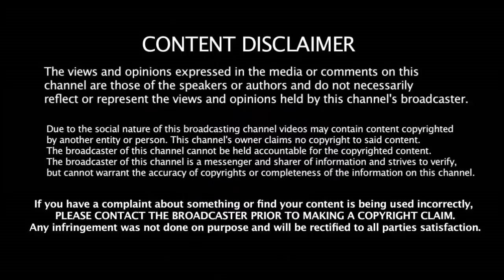தோணியால் மும்பை அணிக்கு சிக்கல் Play Off - போகுமா மும்பை அணி | CSK vs MI | Dhoni